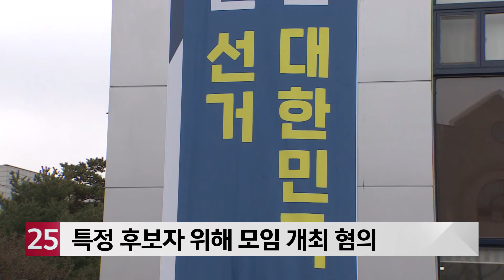강릉선관위, 특정 후보 위해 음식물 제공한 2명 고발